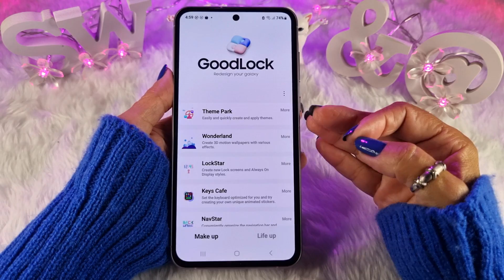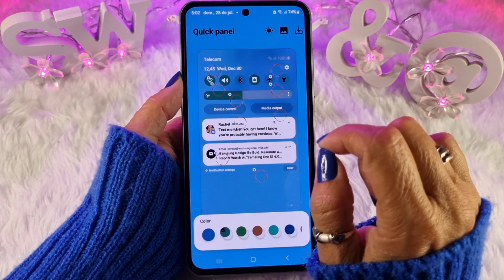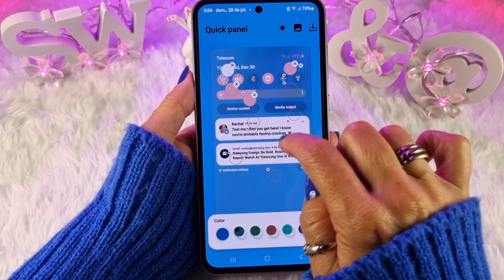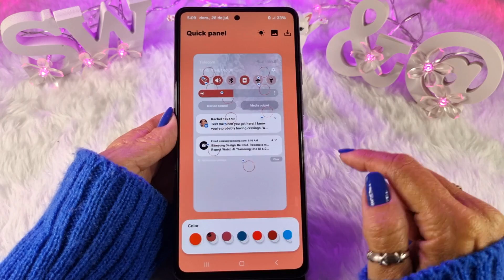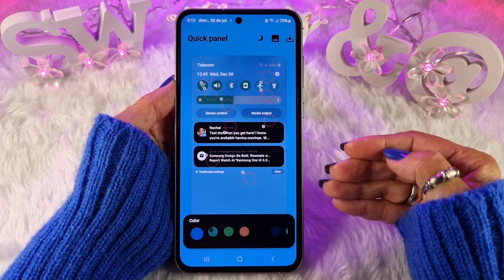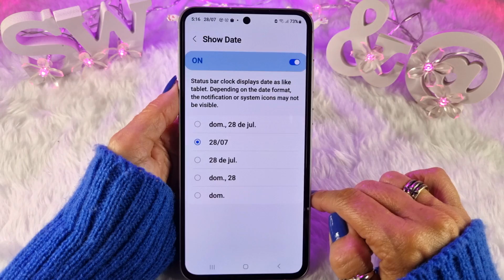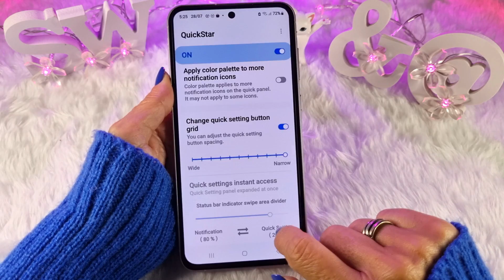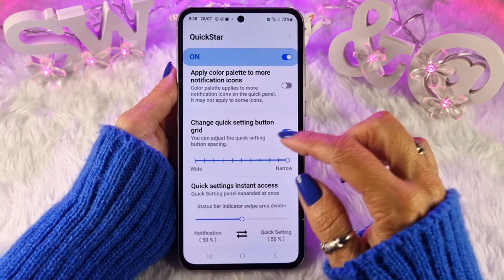🔥ATUALIZADO!🔥PERSONALIZE e CONFIGURE o PAINEL RÁPIDO do SAMSUNG | CENTRAL DE CONTROLE | NOTIFICAÇÕES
Hoje eu vou mostrar como personalizar e configurar, de forma profissional o painel rápido (centro de controle) e o painel de notificações do seu Samsung usando um dos módulos do Good Lock, o QuickStar, com o One Ui 6.1.

Assista também:
👉 COMO INSTALAR E ATUALIZAR OS MÓDULOS DA SAMSUNG no BRASIL em 2023 | Good Lock Fine Lock Atualizados